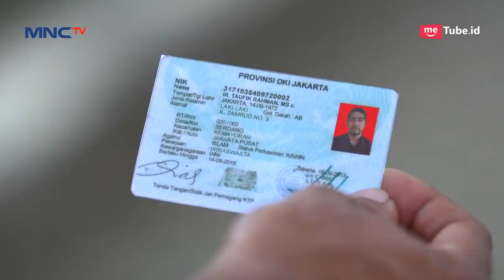Sobri Sampai Tepuk Jidat Lihat Kelakuan Lukman - Kun Anta Eps 67